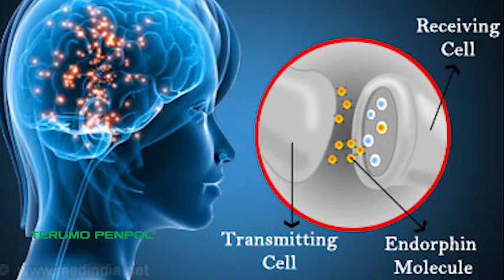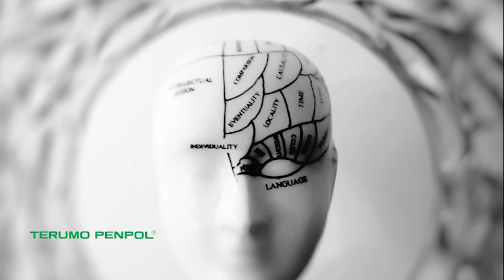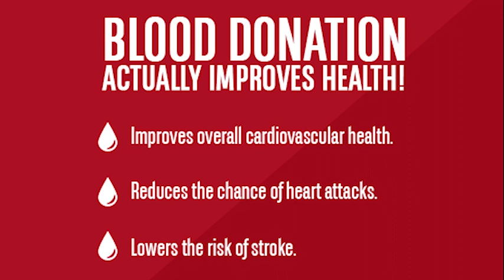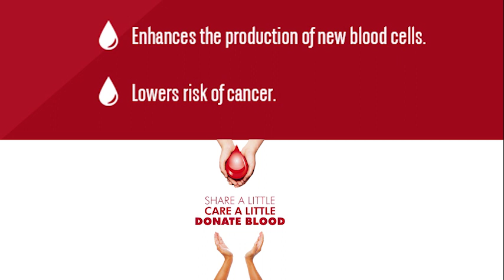Health and Wellness’, Blood Donation and ways to better health care: Dr. Easwar HV, Professor, Neuro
This informative video on health and wellness is an initiative by Terumo Penpol to spread awareness on better health care.

Terumo Penpol who is one of the leading blood bag manufacturers in the world, with its factory outlet in Trivandrum has been in the forefront in promoting voluntary blood donation.

This video would bring into light the basic health facts with a message on blood